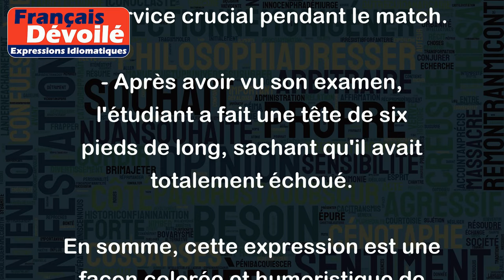Faire une tête de six pieds de long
L'expression "Faire une tête de six pieds de long" est utilisée pour décrire quelqu'un qui a l'air extrêmement boudeur, en colère ou triste. Cette expression imagée fait référence à une tête très longue et allongée, de six pieds de long, ce qui est beaucoup plus grand que la tête humaine normale.
Voici quelques exemples d'utilisation de cette expression en contexte :
- Quand j'ai dit à ma fille qu'elle ne pouvait pas sortir ce soir-là, elle a fait une tête de six pieds de long.
- Le joueur de tennis a fait une tête de six pieds de long quand il a raté son service crucial pendant le match.
- Après avoir vu son examen, l'étudiant a fait une tête de six pieds de long, sachant qu'il avait totalement échoué.
En somme, cette expression est une façon colorée et humoristique de décrire une expression faciale très expressive et dramatique.